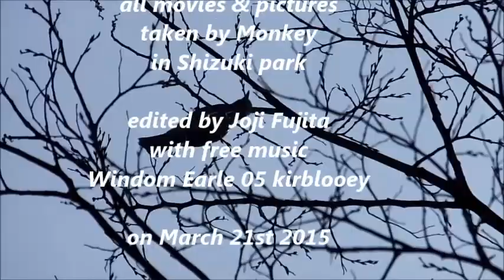「あぶない！」山口萩指月公園でプチ・ハプニング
「あぶない！」とパートナーが叫んだ！花燃ゆの里、山口萩の指月公園でのプチ・ハプニング!(^^)!